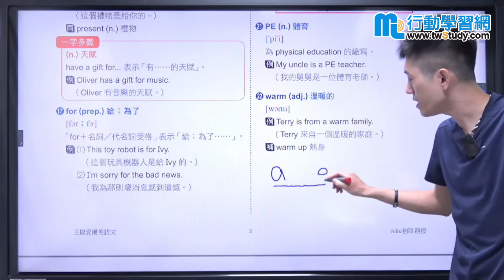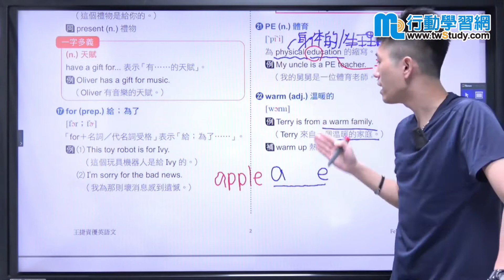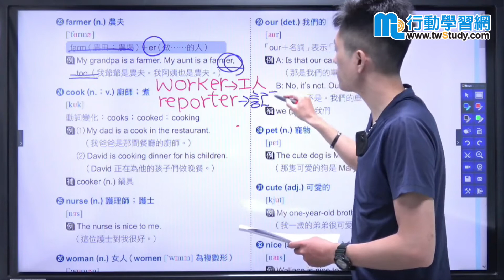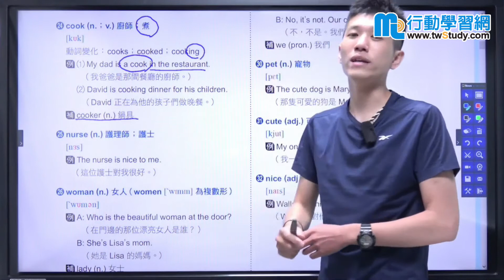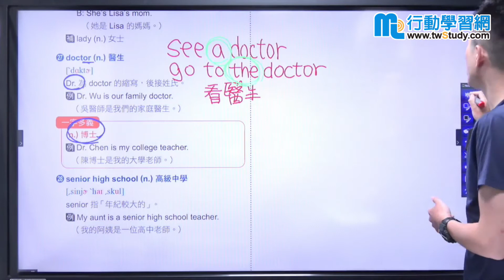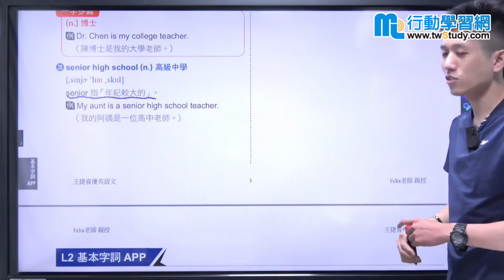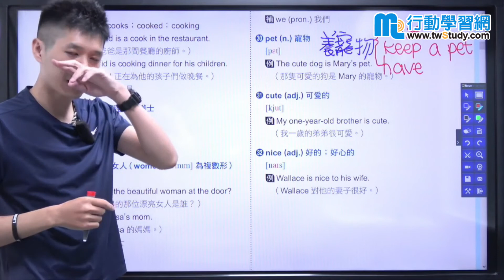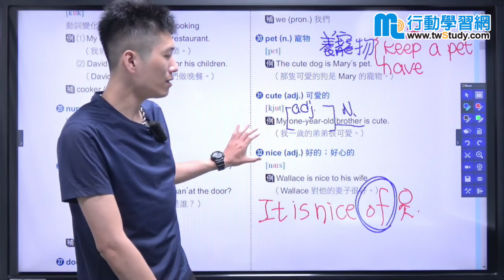國中英文(康軒版) - Felix《升學》【行動學習網】